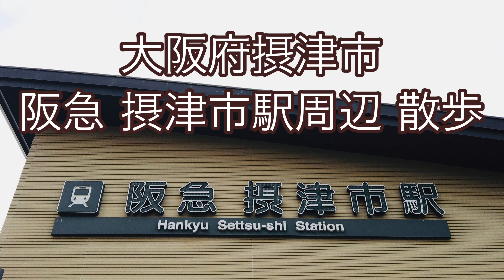2019.10[4K]●阪急電鉄 摂津市駅周辺を散歩！/Walk around Osaka Japan. Settsu-shi【散歩・大阪府摂津市】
2019.10 撮影
4K/60fps/Osmo Pocket

大阪府摂津市にある、
阪急電鉄の摂津市駅周辺を散歩。

2020.05_散歩●阪急電鉄 茨木市駅周辺を散歩！/Walk around Osaka. Ibarakishi 【大阪府茨木市】

2019.09_散歩●阪急・能勢電鉄 川西能勢口駅周辺を散歩！/Walk around Hyogo. Kawanishinoseguchi 【兵庫県川西市】

2019.06_散歩●近鉄 大阪阿部野橋駅-歩道橋-てんしば を歩いた！/Walk around Osaka. tennoji abenobashi ten-shiba【大阪府大阪市】

2019.09_散歩●Apple Store心斎橋店とかアメ村周辺を散歩！/Walk around Osaka. shinsaibashi America-mura【大阪府大阪市】

2019.06_散歩●本町-心斎橋-道頓堀(グリコの看板)-難波を歩いた！/Walk around Osaka. shinsaibashi dotonbori glicosign【大阪府大阪市】

matsuda_channel